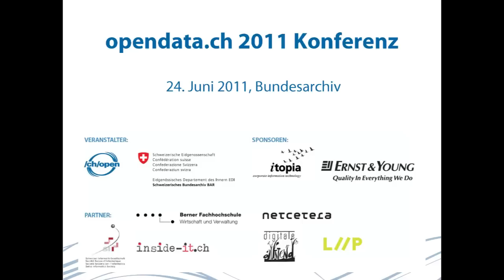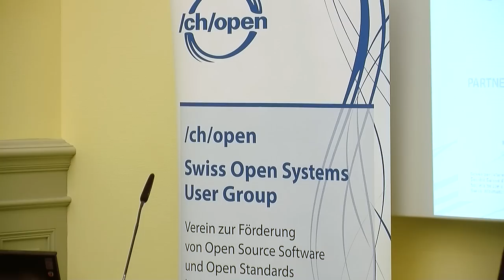OGD2011 01 Begrüssungen